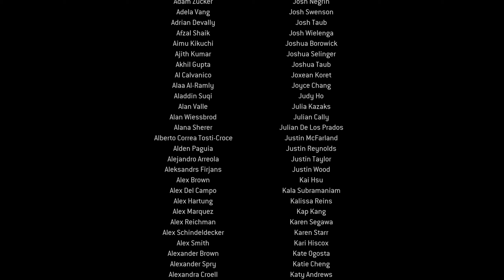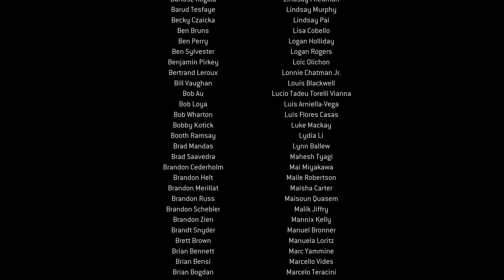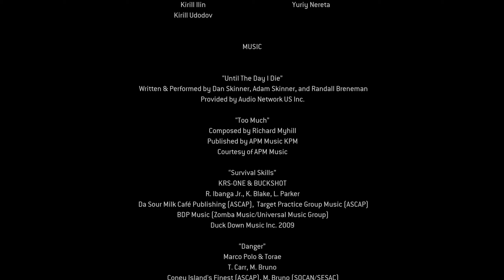Call of Duty: Modern Warfare 2 Campaign Remastered - Part 06 - END [PS4]